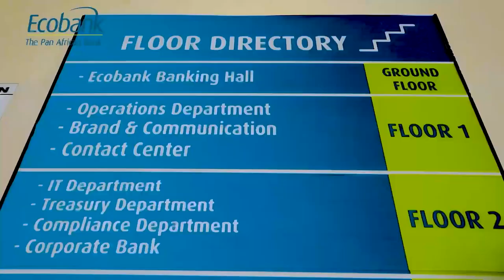Ecobank ikuzaniye 'Ellevate' gahunda ifasha ubucuruzi bw'abagore ibaha inguzanyo kuri 12.75%